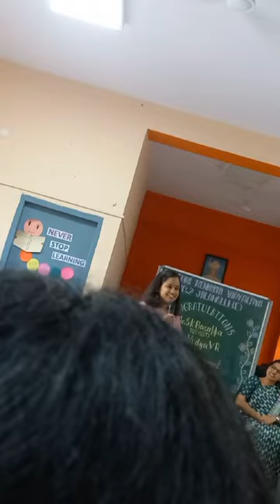On the day of SUPERANNUATION of her FATHER